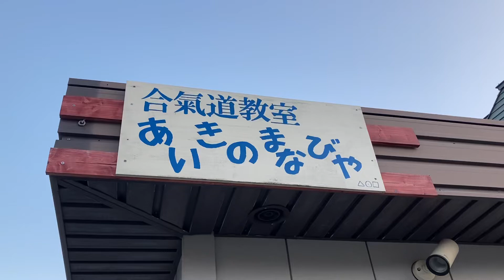【トーマス再現】とりのこされたしゃしょう【まーくん日記】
道場長まーくんの日常です。
きかんしゃトーマスを再現しました。

大、大、大好評‼️体の使い方教室‼️Q&A

Qどんなことをするの？
A軸と肚を意識した体の使い方をお伝えします。まずは基本の座る、立つ、歩く。時間があれば、その他の動きについても。

Q時間は？
A1時間です。リピート参加大歓迎！！リピートは、復習&応用編になります。

Q服装は？
A普段着でOKです。日常的な動きしかしないので、激しい運動や危険な動きもしません。

Qどこで受ければ？
Aオンラインなので、ご自宅でもOKです。少し歩き回れるくらいの広さがあるといいです。ZOOMを使います。

Q参加費は？
A 2000円です。高校生までは500円です。

合氣道教室の見学、体験大歓迎です♪

月曜日
10時～　シルバーの部

火曜日
19時～　一般の部

木曜日
15:30〜　キッズの部

土曜日
19時～　一般の部

日曜日(第2、第4は遠軽武道館）
18時～19時　杖の稽古
19時～　一般の部

その他、出張稽古(旭川、鷹栖、東川、比布、沼田、和寒北見、東藻琴)

オンライン合氣道体操